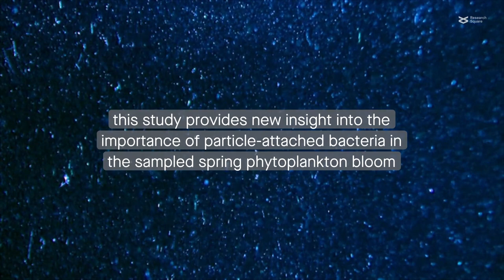Particle attached bacteria gatekeep the breakdown of complex phytoplankton polysaccharides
Wang et al. “Particle-attached bacteria act as gatekeepers in the decomposition of complex phytoplankton polysaccharides.” Microbiome (2024)